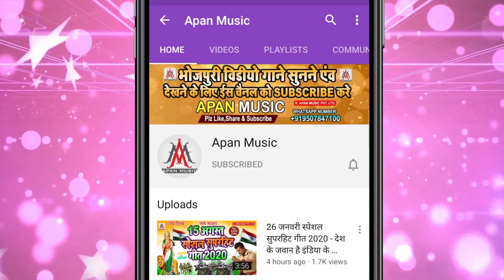सील टूटा स्पेशल ब्रांड सॉन्ग - लहंगा में लाहे लाहे सील टूटता - Rajesh_Rashila Lahanga Me Lahe Lahe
►Song : Lahanga Me Lahe Lahe Seal Tutal Ba
►Singer : Rajesh Rashila
►Lyrics : Chandan Bedardi